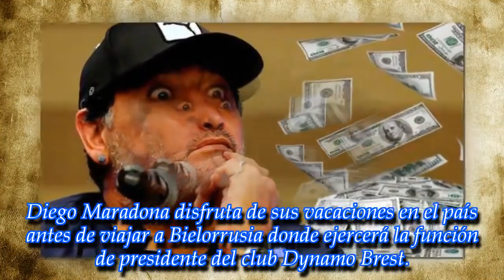La terrible noche de Maradona: de fiesta en un boliche viendo a "Damas Gratis"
ROYAL NEWS
El Diez estuvo con Rocío Oliva en el show de Pablo Lescano. El público no lo pasó por alto y lo ovacionaron, luego el futbolista se llevó la remera del cantante de regalo.
► Videos can use content-based copyright law contains reason